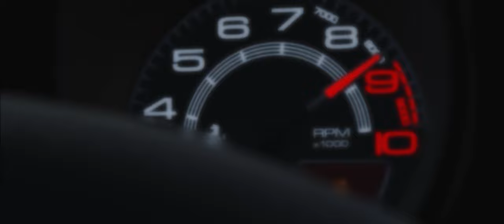Assetto Corsa｜Tokyo Drift｜Cinematic film｜4K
Assetto Corsa ｜Cinematic film｜Ferrari458｜Shuto Expressway｜Tokyo Drift

Short cinematic of the Ferrari458.
My first Assetto Corsa cinematic is here.

Shuto Expressway in the capital of Tokyo, Japan,
and i was drifting in a Ferrari !
After shooting with the built-in photography tools in the game,
Made a short video, I hope you gus like it, thank you !

日本東京的首都高上，開著發拉利飄移甩尾！
並利用遊戲內建的攝影工具拍攝剪輯後，
製作出一部小短片，希望你們喜歡，謝謝！